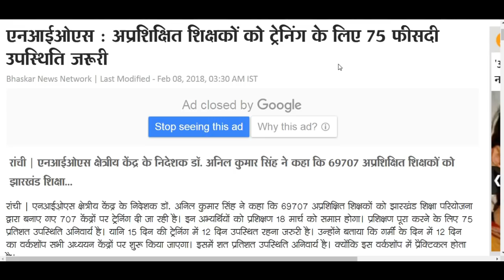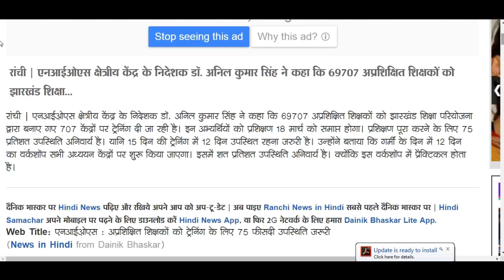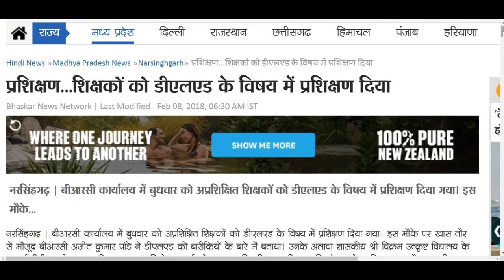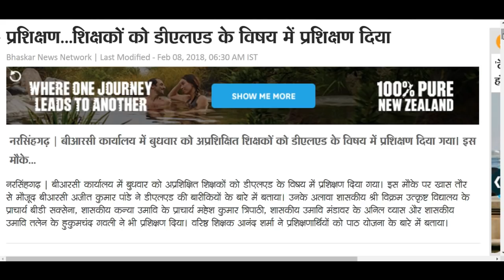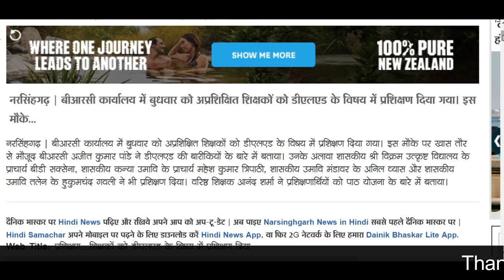DELED Study Centre पर बुधवार को भी Class,कितने Class लगाने हैं जरूरी DELED Exam देने के लिए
study centre
nios d.el.ed assignment
d.el.ed assignment
assignment
d.el.ed attendance
d.el.ed class
deled book
d.el.ed syllabus
nios
d.el.ed
deled
deld
nios dled